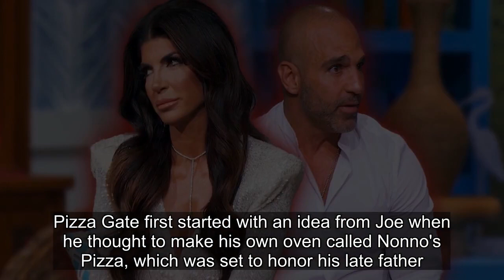"So Calculated": RHONJ's Melissa & Joe Gorga Seemingly Shade Teresa With Pizza Oven Giveaway